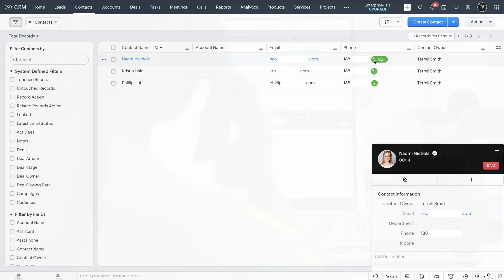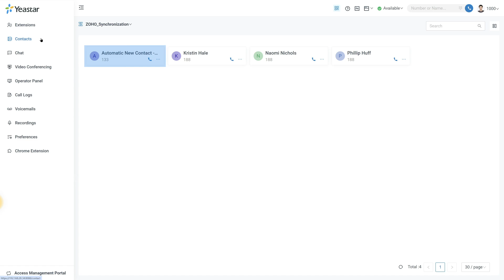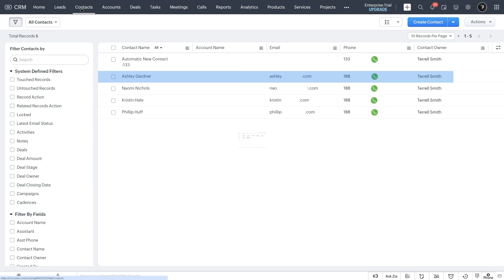[Demo]Upgraded ZOHO CRM Integration with P-Series Phone System via Zoho PhoneBridge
Users can now experience a more seamless and efficient calling experience directly within Zoho CRM. This P-Series update introduces a new Zoho CRM integration method via Zoho PhoneBridge, which streamlines the calling process within Zoho CRM, making it more integrated and user-friendly.

Watch this demo to explore the features of Zoho PhoneBridge Integration:

00:00 Demo
00:04 Click to Call
00:20 Call Control
00:37 Call Journal
00:46 Play Call Recording
00:58 Call Pop-up
01:09 Auto Contact Creation
01:22 Contacts Sync